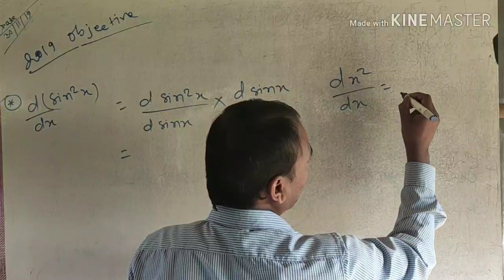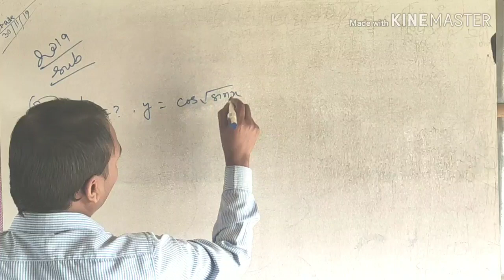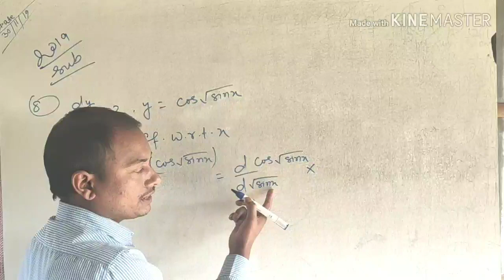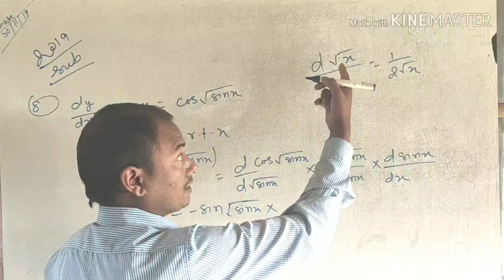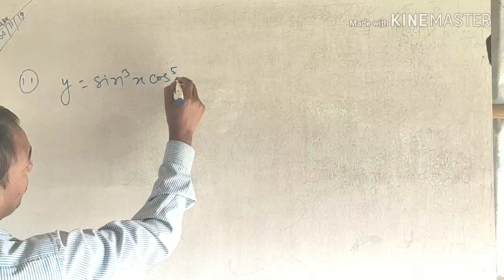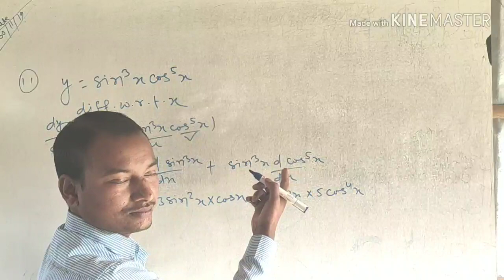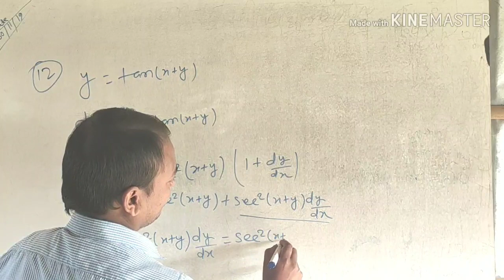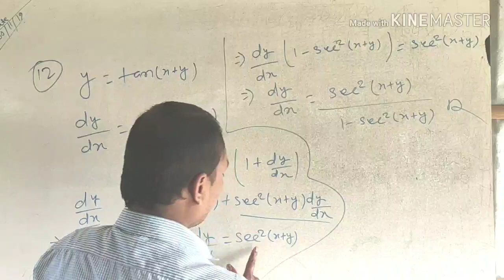इंटर 12th क्रैश/कैप्सूल कोर्स -Differentiation VVI Question-Class - 17 Capsul Cours - Samrat Sir